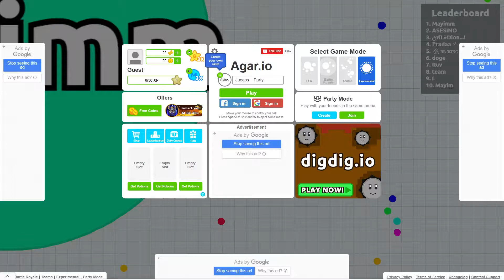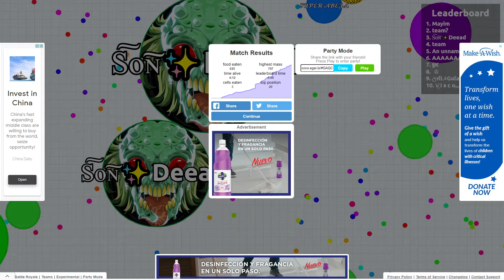Agar.io - Modo Experimental Gameplay Setiembre 2021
Gameplay grabado en setiembre 2021 de Agar.io modo Experimental.